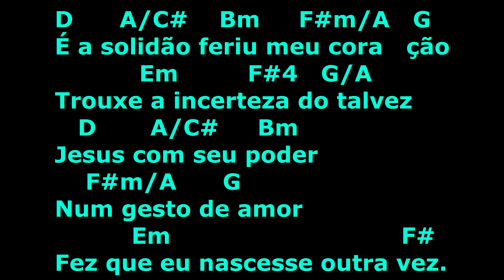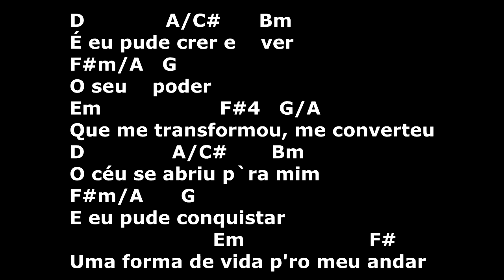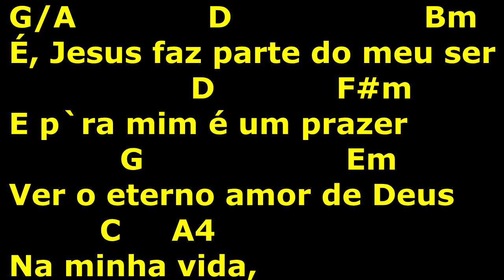Cifra, Letra e Musica - Aline Barros - Jesus Faz Parte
Acordes
A = X 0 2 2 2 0
A# = X 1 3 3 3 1
A/C# = X 4 X 2 5 5
A4 = X 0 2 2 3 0
B = X 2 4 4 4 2
Bm = X 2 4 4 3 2
C = X 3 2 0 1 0
C#m = X 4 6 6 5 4
D = X X 0 2 3 2
D#m = X X 1 3 4 2
E = 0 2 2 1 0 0
E/F# = X X 4 4 5 4
Em = 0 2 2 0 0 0
F# = 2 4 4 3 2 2
F#4 = 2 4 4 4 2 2
F#m = 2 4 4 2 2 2
F#m/A = X 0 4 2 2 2
G = 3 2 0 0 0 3
G/A = 5 X 5 4 3 X